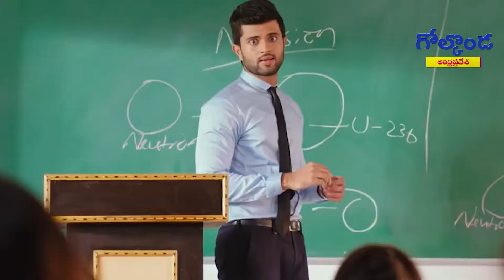|| గోవిందుడికి పాలాభిషేకం చేసిన వీరాభిమానులు || News Golconda ||